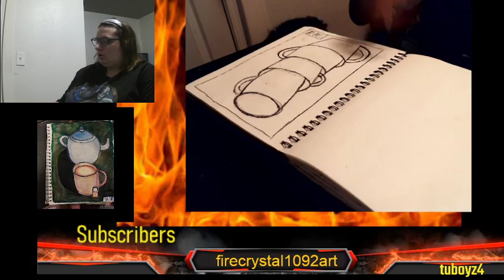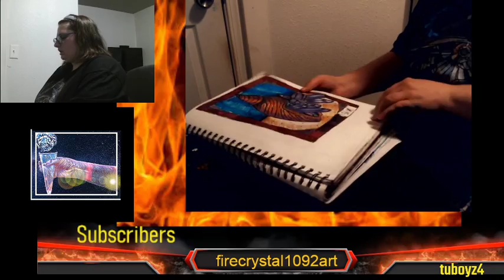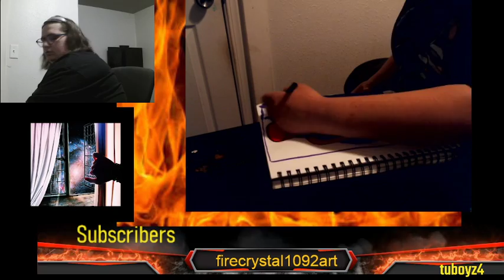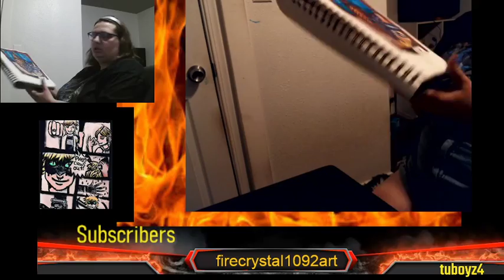Chill Art stream- Crystal lantern, crystal shell, reverseable octopus